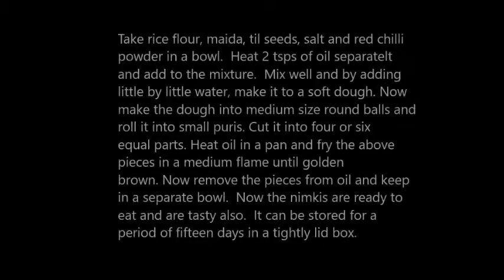Easy, Tasty and Crispy Nimkis in Telugu and with English Subtitles